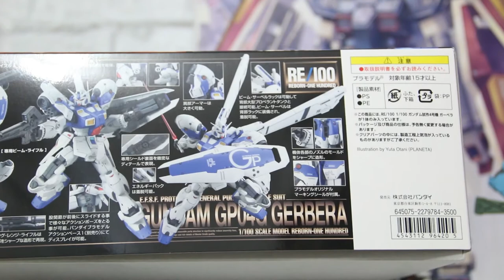[42] Vlog Gundam #7: De volta ao canal, Kits Recebidos e Uma Novidade | Mai-2018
De volta depois de um mês de férias!